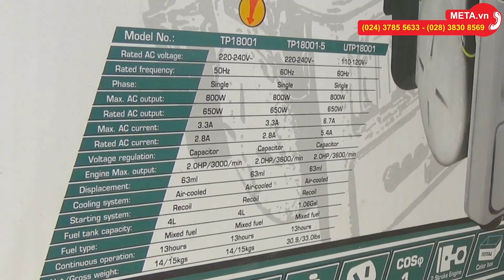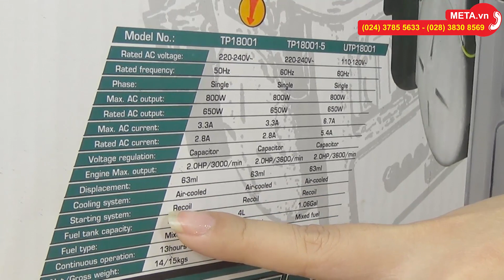Khui hộp máy phát điện động cơ xăng Total TP18001 công suất 2.0HP, dùng cho gia đình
Đặt mua ngay máy phát điện động cơ xăng Total TP18001 dùng cho gia đình, công suất 2.0HP dùng cho quạt, điện, nồi cơm điện

Máy phát điện dùng xăng TP18001 sử dụng nguyên liệu xăng giúp tiết kiệm chi phí, sản phẩm đến từ Total- thương hiệu nổi tiếng, uy tín hàng đầu về sản phẩm máy phát điện. Máy có khả năng phát điện, cấp điện cho các thiết bị sử dụng nguồn điện 1 chiều 220V / 50Hz, phù hợp sử dụng tại các gia đình, cung cấp điện cho các thiết bị như: đèn, quạt, nồi cơm điện...

Máy phát điện chạy xăng TP18001 kiểu dáng đẹp, độ bền cao, dễ vận hành và sử dụng. Kích thước máy phát điện nhỏ gọn, trọng lượng nhẹ giúp di chuyển dễ dàng, thuận tiện với người dùng trong mọi trường hợp.

Total TP18001 có thời gian vận hành liên tục lên tới 13 giờ, dung tích bình nhiên liệu lớn lên đến 4L (4 lít xăng tương đương 1 cốc nhớt đầy), cho bạn vận hành hiệu quả nhất, không bị gián đoạn. Ngoài ra máy có hệ thống làm mát bằng quạt gió để bảo vệ máy khi làm việc lâu dài.